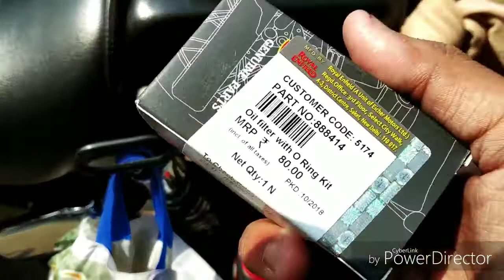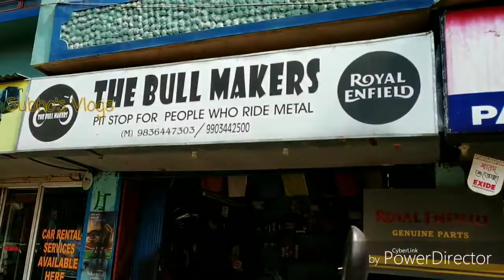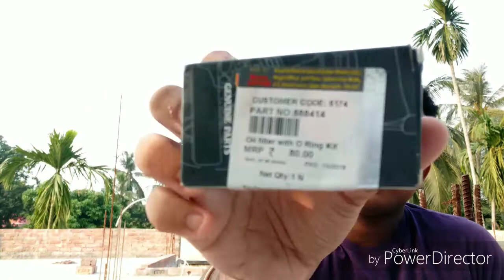Detailed Royal Enfield Engine Oil Change | Motul 5100 15W50 | Worst Modified Thunderbird 350X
Hi Guys, watch the video till the end and comment down your opinions.

This is an Original work by Subho's Vlogs9

Music Credits -